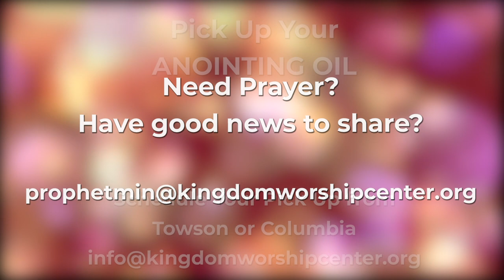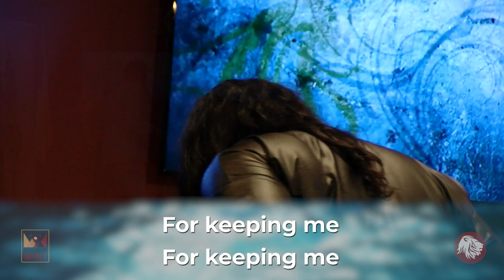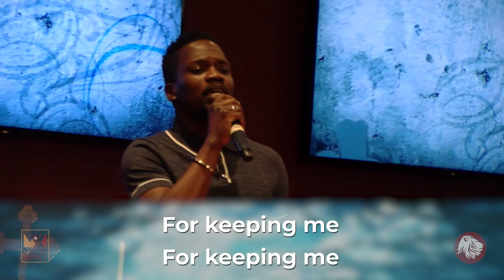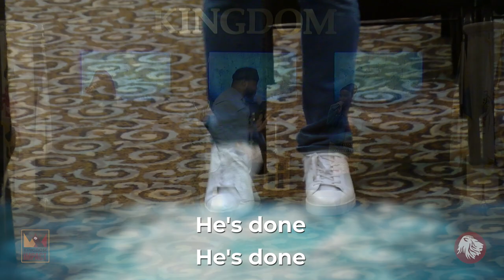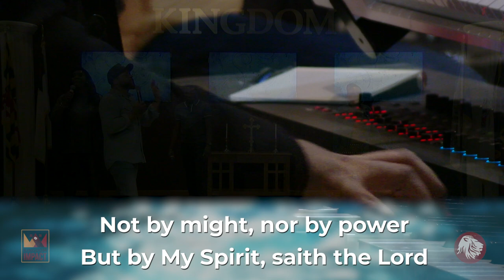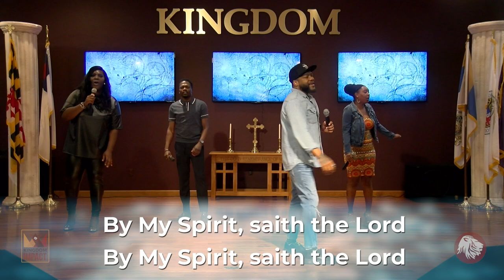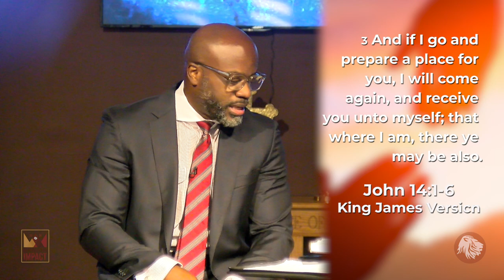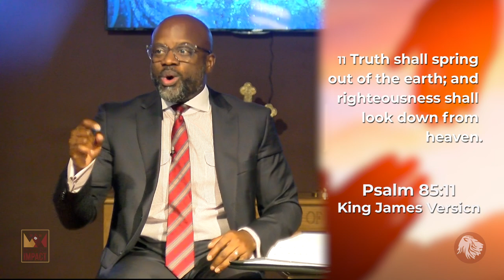September 20, 2020 | Sunday Morning Worship | Bishop Gregory Dennis | God's Gonna Work This One Out